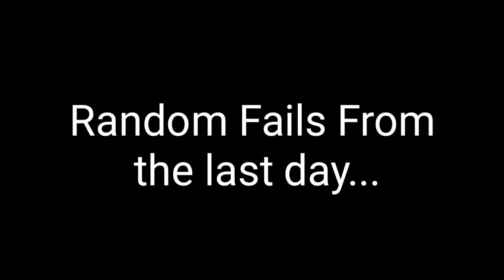[GD] Clubstep 100% (Mobile)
idk anymore..

I was too lucky to fluke from 0 - 100% In 1 Attempt...

got only 1 coin beacuse im too cool for coins lmao

I know im really bad at this game...

I switched the song beacuse of copyright...
Also sorry for lag...

I died many times to 60-85%